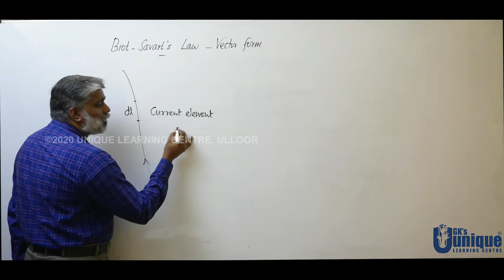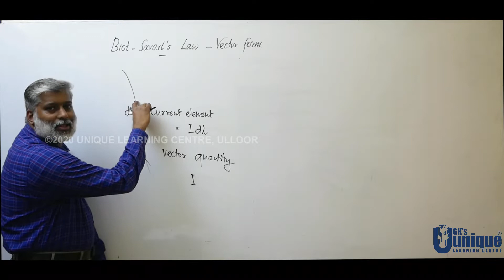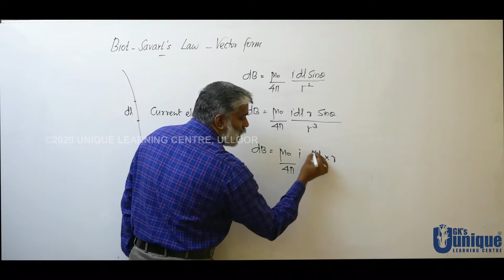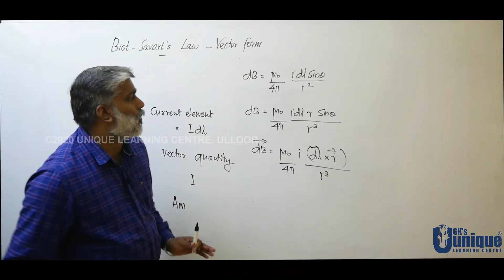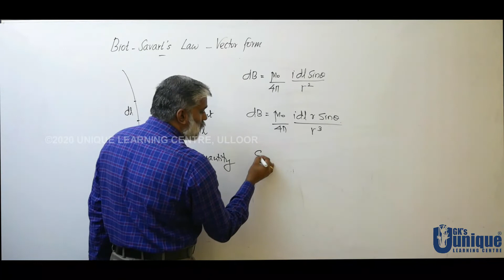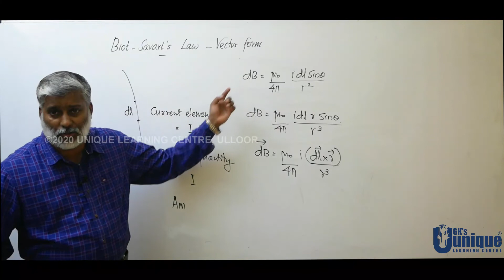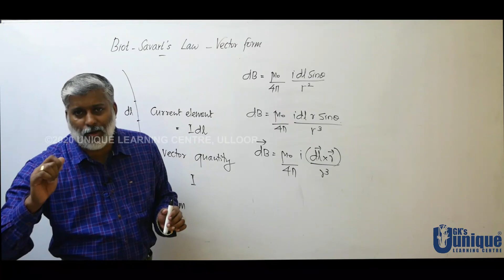XII Physics | Video 4.12| Moving Charges & Magnetism